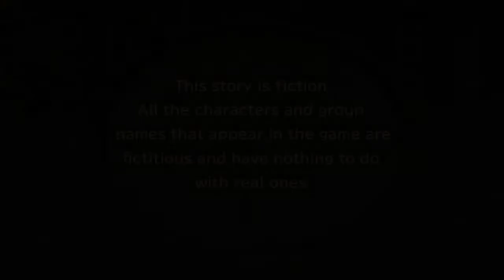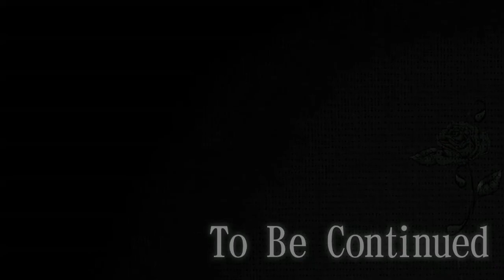【ᴘᴄ】Gothic Murder: Adventure That Changes Destiny | #2 | Chapter 1 (Part 2/2)【ɴᴏ ᴄᴏᴍᴍᴇɴᴛᴀʀʏ】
♥𝓖𝓪𝓶𝓮 𝓓𝓮𝓽𝓪𝓲𝓵𝓼♥
 ⁕ ᴛɪᴛʟᴇ: Gothic Murder: Adventure That Changes Destiny
 ⁕ ᴘᴜʙʟɪsʜᴇʀs/ᴅᴇᴠᴇʟᴏᴘᴇʀ: orange
 ⁕ ᴅᴇsᴄʀɪᴘᴛɪᴏɴ:
Our story begins in early 20th-century England, at the manor of an eminent earl.
Our heroine, a maid at this manor, often has dreams that foretell the death of the people around her. Her latest dream, has warned her that the life of the lord she serves is in danger.
As the manor buzzes with talks over the inheritance and will of the previous earl, a terrifying and sinister plot unfurls...
In order to save her lord's life, our heroine, with the information her dream has given her, races to find out the truth--

♥ᴛᴀɢs ☛

♥ᴛɪᴍᴇsᴛᴀᴍᴘs♥
  ✧ 00:00 - INTRO
  ✧ 00:20 - Publishers / Developer
  ✧ 00:26 - Menu
  ✧ 00:38 - Chapter 1
  ✧ 44:23 - End